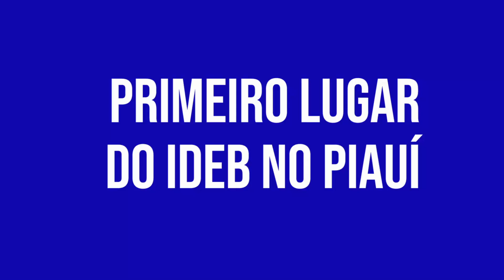COLÉGIO DA PM ALCANÇA 1º LUGAR NO IDEB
O Colégio da Polícia Militar CETI "Gov. Dirceu Mendes Arcoverde" comemora as medalhas conquistadas pelos alunos em olimpíadas nacionais, a de astronomia e a de astronáutica, em disputas com mais de 450 mil alunos de todo país. Além disso, o Colégio, neste ano, obteve  o 1º lugar no IDEB estadual, com a nota 5,7.